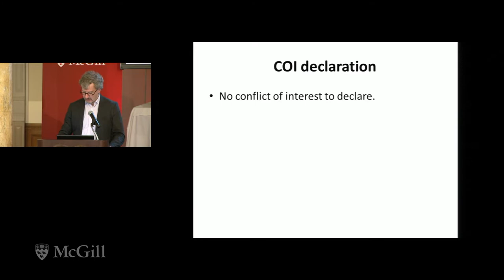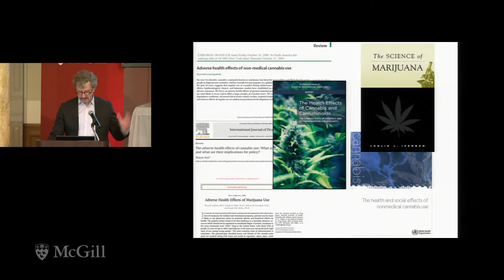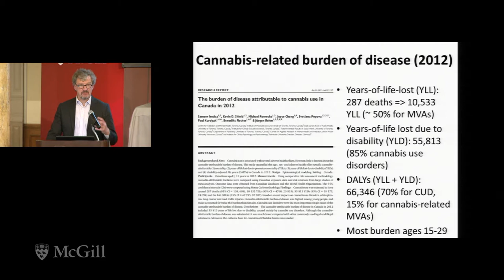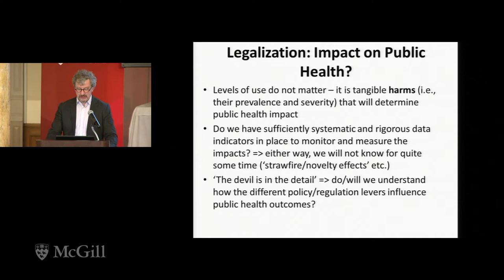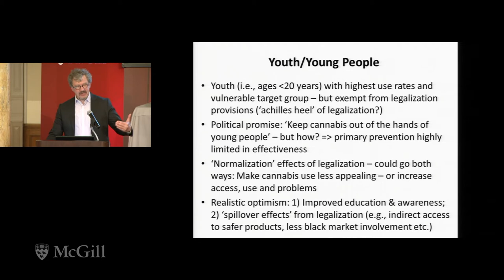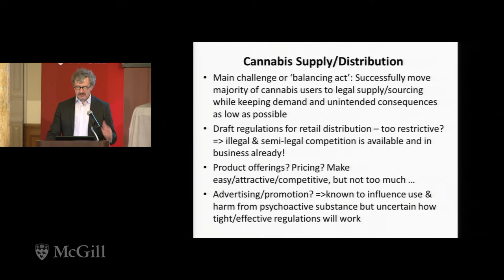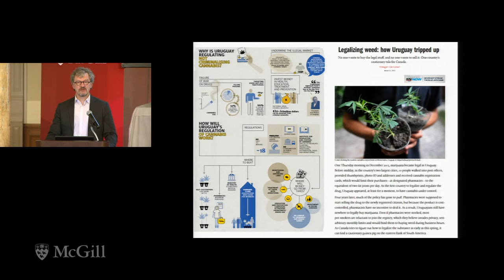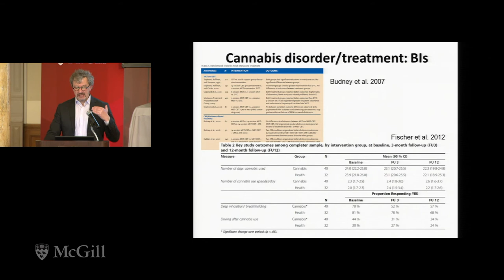Cannabis in Canada - Benedikt Fischer, PHD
2017 Departmental Day - Cannabis in Canada: What do we know? What can we expect?

McGill University department of psychiatry.